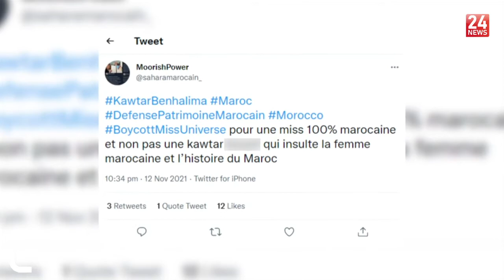Le Journal de 13H